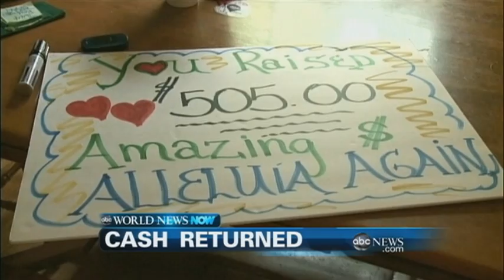WEBCAST: Lost Cash Returned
Also, a Washington state man is under arrest after allegedly sending an email to the FBI that included a threat to President Obama.